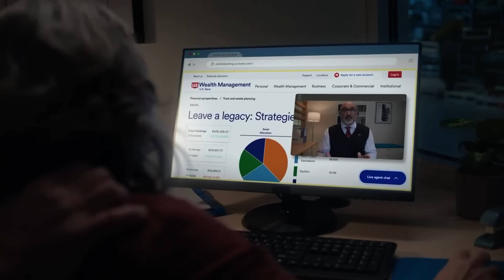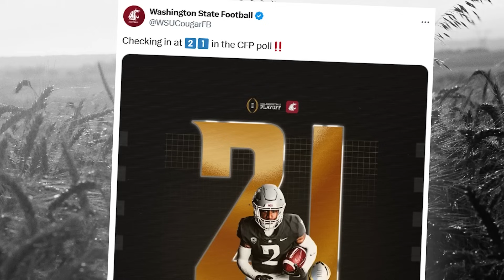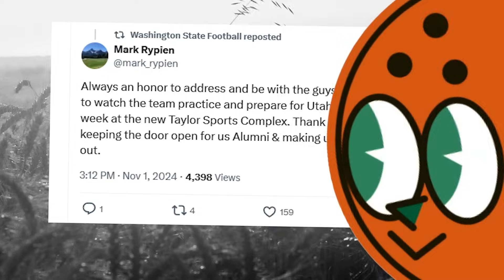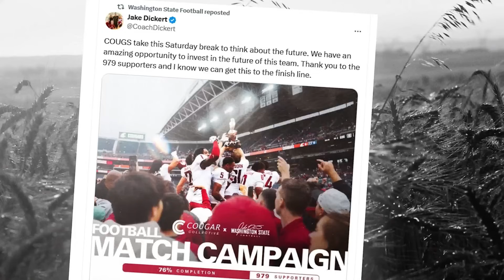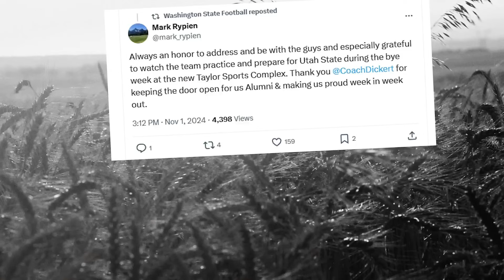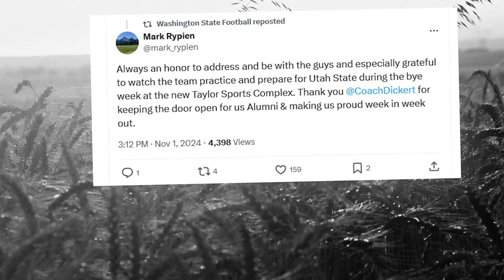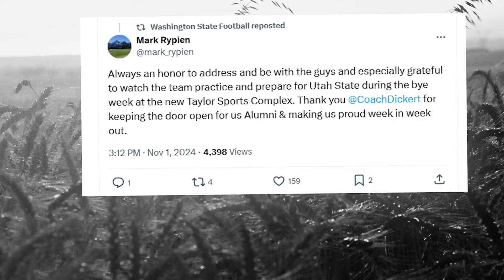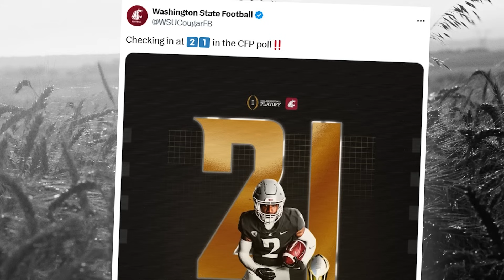WSU Football: The Cougar Football Hour with Jake Dickert/John Mateer | Utah State Week | 11/7/24